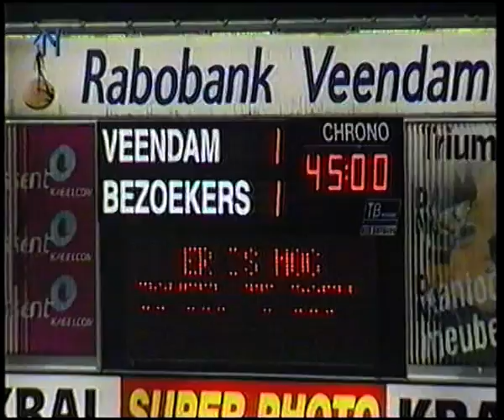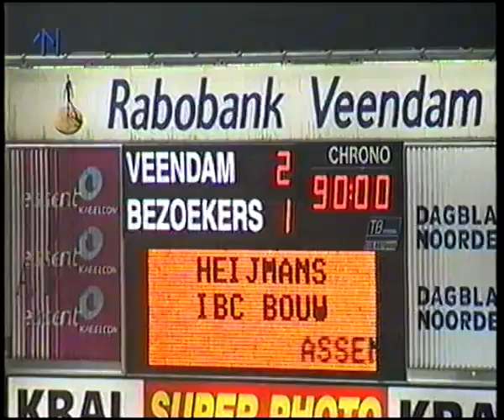Filmarchief BV Veendam BV Veendam-Fortuna Sittard 2-1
22 nov. 2002.  De wedstrijd van BV Veendam - Fortuna Sittard 2-1 voor 3.280 toeschouwers onder leiding van scheidsrechter Olde Olthof.  Scoreverloop: Laszlo Meszaros 0-1, Erwin Buurmeijer 1-1, Paul Weerman 2-1.    Commentaar trainer Jan Korte: "Ik ben heel blij met de 3 punten. Met name voor de spelers. Die heben de afgelopen week keihard getraind.  Krantenkoppen:  Zege BV veendam kan armoedig spel niet verhullen.